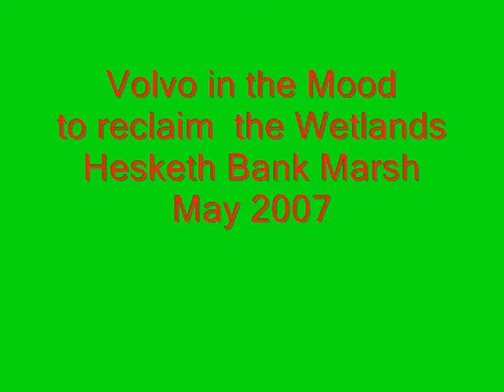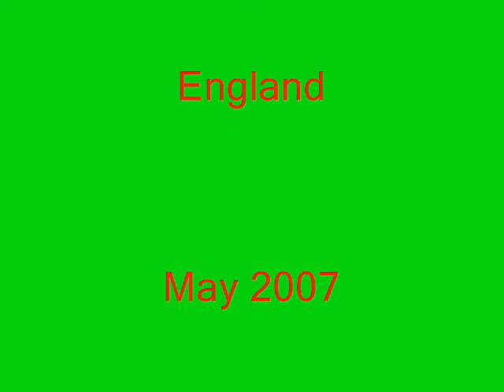Environment Agency,Reclamation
Wetland reclamation Hesketh Bank Outmarsh Lancashire England.